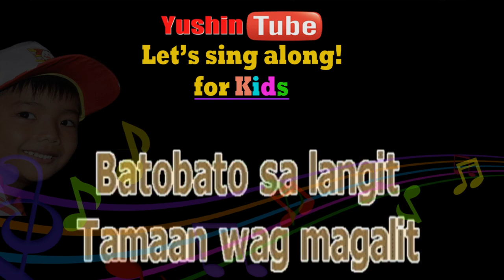BATA BATO SA LANGIT - AWIT PAMBATA